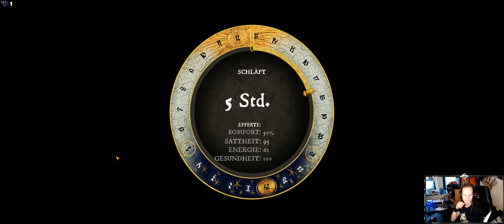KCD Hardcore #222 [GER][WQHD][Facecam][Stream]